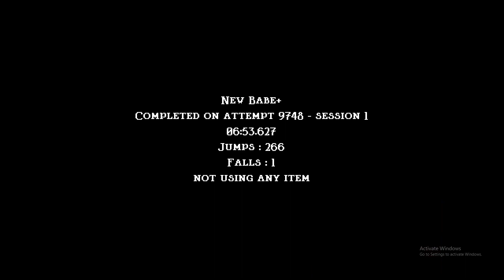Jump King | New Babe+ Speedrun in 6m53.627s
Black Sanctum sucks.

Without that fall in the tower, I could have gotten sub 6:50, but I'm not bothered. There are a few more (difficult) skips in Underburg (including wind and chimney) which I can use to get a time under 6:30. Also, it's 0 unintentional falls, but the chimney is designed poorly so that you can't always land in it without falling (dependent on the strat you use to get in).